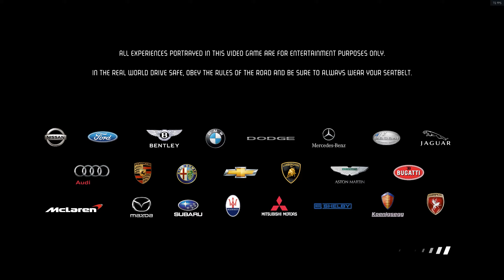Need for Speed Hot Pursuit Remastered @ Blacklisted -Mercesdes- Benz SL 65 AMG Black Series.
Need for Speed  Hot Pursuit Remastered 2022 (PC), 1440P native.
Asus TUF A15+ Ryzen 7 4800H + Plus Liquid Metal + RTX 2060+